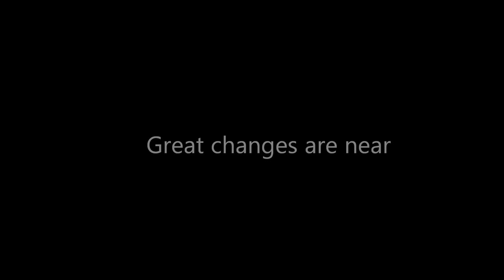Kinderen van Moeder Aarde: video press release new album Green Man Dala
our new album is now available from Strix Nebulosa Records.

Format: CD-R with printed label.
professionally printed artwork.

Expect some magical experimental folk music :-)